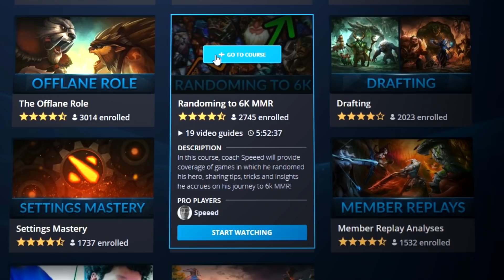INCREDIBLE TRICKS to Make LINA ABSOLUTELY BROKEN - Tips ALL SUPPORTS Must Know - Dota 2 Guide